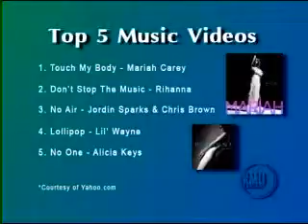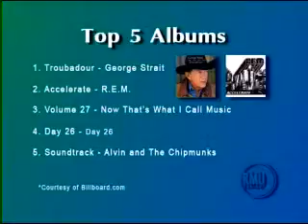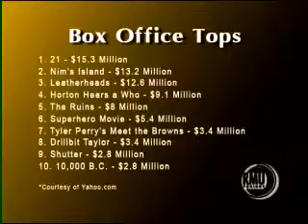RMU Tonight 4 10 08